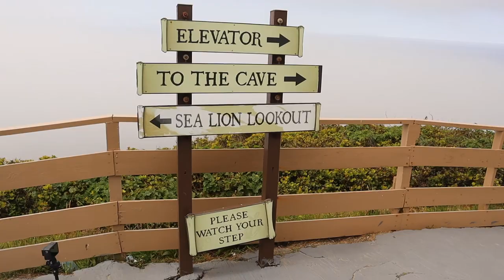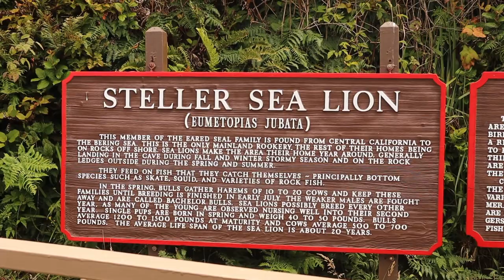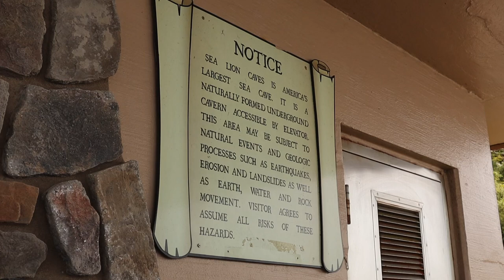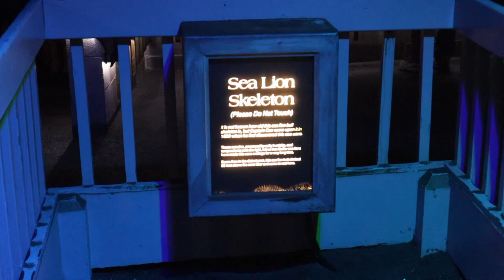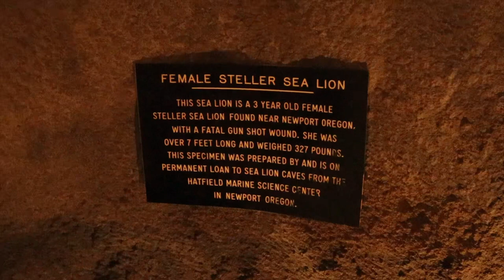I'm having the best time (World's Largest Sea Lion Cave)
Let's go find some wild sea lions!

Steering Wheel Desk
Trifold Mattress
Jackery Portable Power Station Explorer 1000
Jackery Portable Power Station Explorer 240
ROCKPALS 100w Foldable Solar Panel
Portable Folding Toilet
Car Side Window Sun Shades
Alpicool Portable 12v Refridgerator
Travel Collapsible Electric Kettle
Collapsible Sink/Cutting Board/Storage
Portable Camping Table
WolfWise Pop Up Shower Tent
Luci String Lights